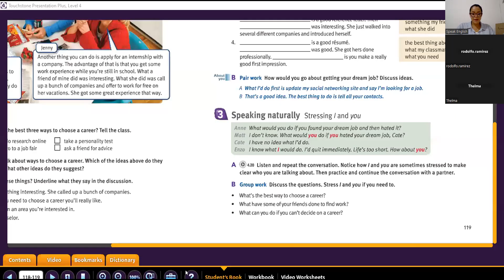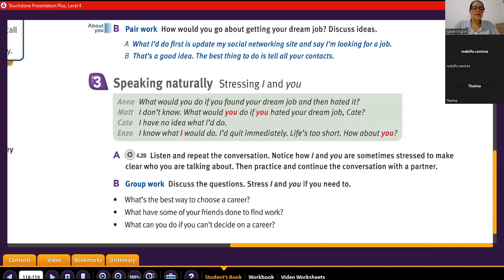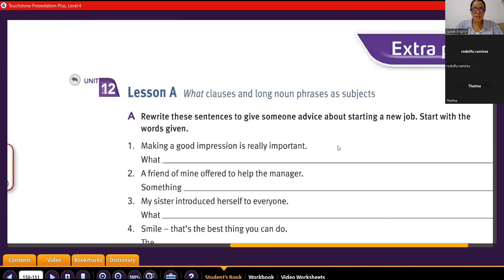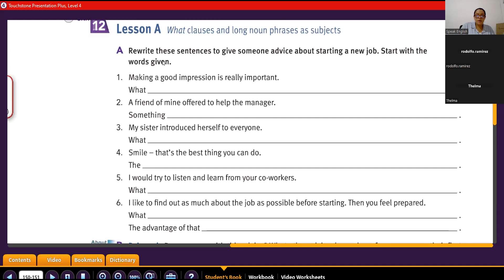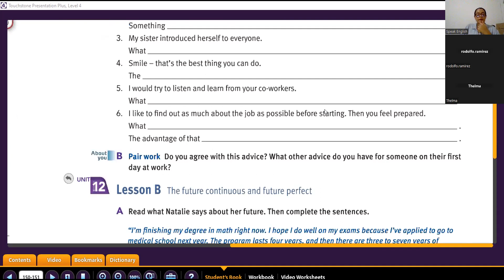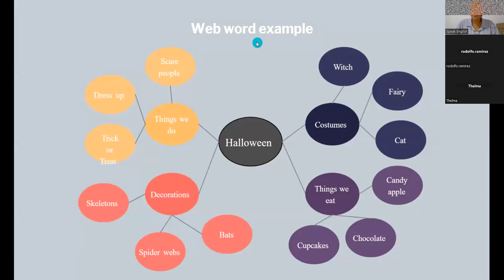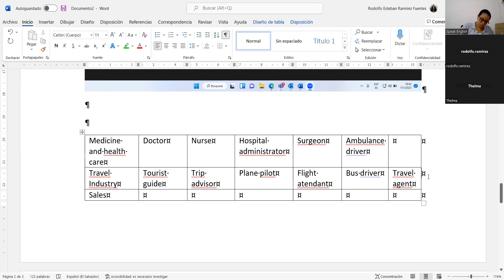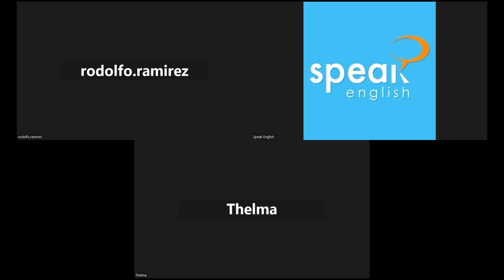11 jan 23